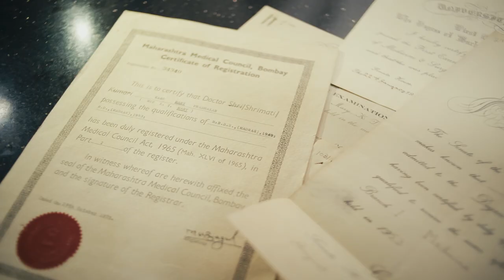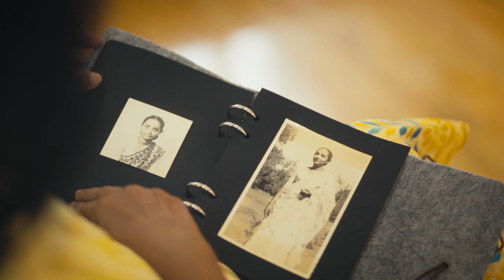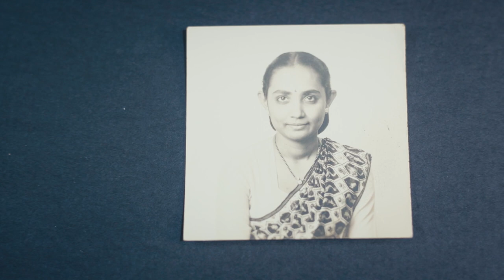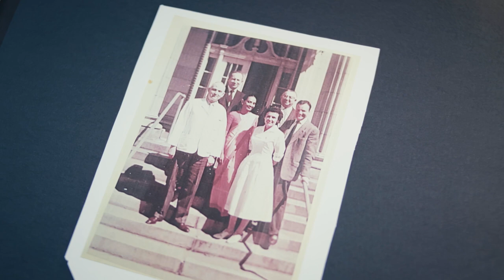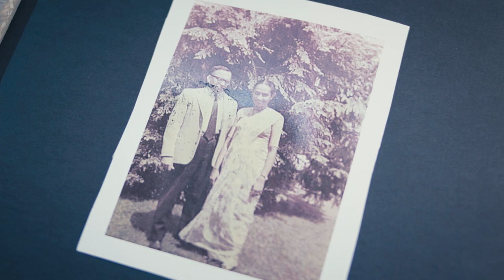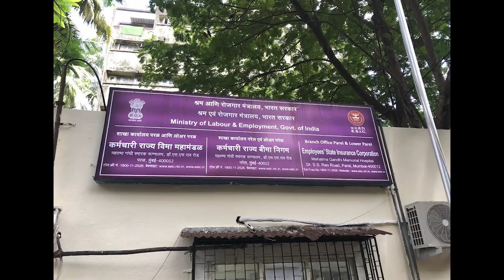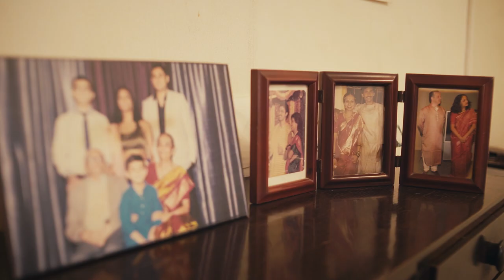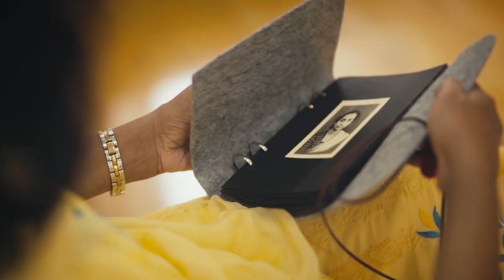The Inspiring Life of Dr. Mary Prabhakar Kane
This short documentary is an attempt to bring the illustrious and inspiring life of late Dr. Mary Kane under spotlight!

An alumna of the Christian Medical College at Vellore, she was the first M.D. (Medicine) Doctor from this prestigious institution, in 1953. This year being her 80th year of getting into the institution, her daughters- Dr. Madhuri, Dr. Rohini and Ar. Nandini decided to present an award in their Mother's name at her alma mater. The award is meant for an M.D. Doctor who is doing exceptional socially relevant work, along with being a medical professional.
Dr. Mary Kane Award, in its first year, has been presented to Dr. Glory Alexander (M.D. Gold Medalist, working in the field of HIV AIDS who has dedicated her life to work for the patients and their families.)

This short documentary - The Inspirational Story of Dr. Mary Kane - is our humble effort to shed light on her life story posthumously and to introduce the award.

The anecdotes & story narrated by her daughters, her pictures, certificates transport us into her times of glory and leave us completely awestruck!

Please watch and send us your feedback.

Calm Spirit by Victor Wayne (Tunetank)
Storytelling by 99Instrumentals (Tunetank)